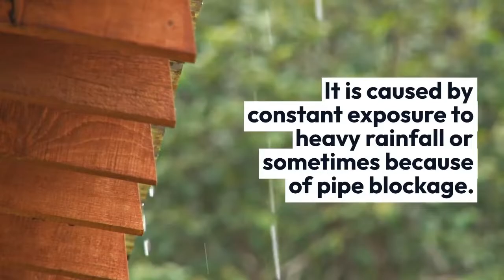Symptoms That Indicates Roof Replacement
For the general upkeep of the house, you must have the roof serviced once a year. A faulty roof can be caused by a variety of factors such as high rainfall, hailstorms, wind, and so on. If you are unsure when to replace your roof, there are certain signals that you should do so.